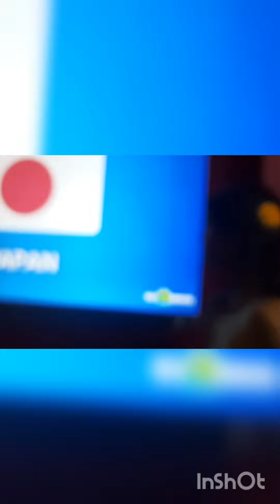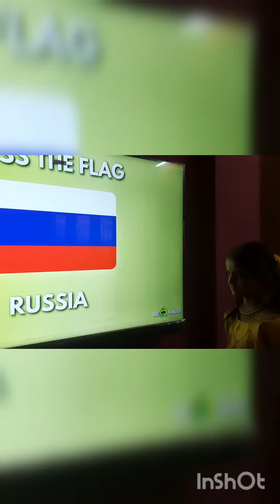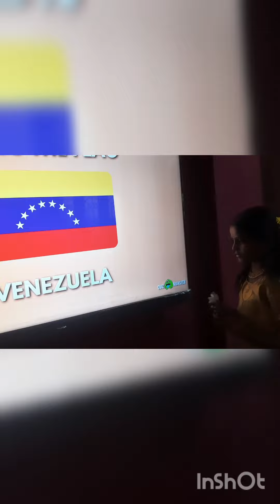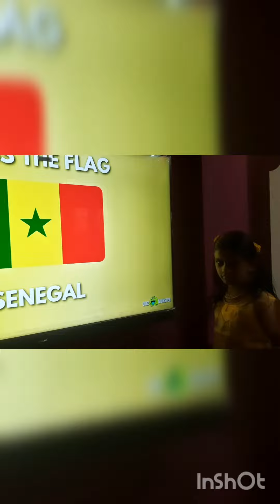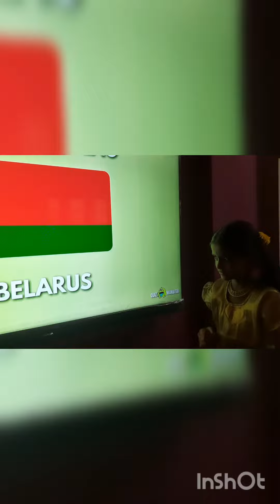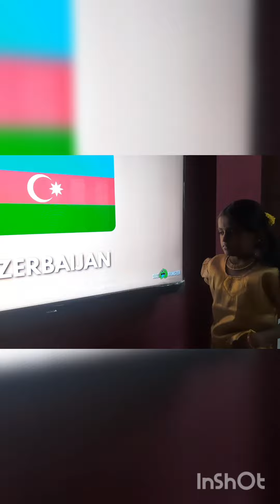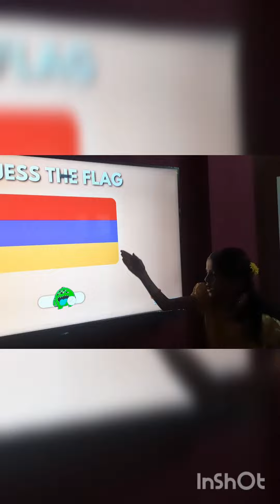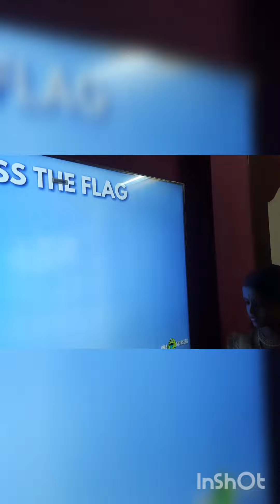Lion Jamuna's channel. 195 Country's flag names telling of M.Venbaasri, 3rd std .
Lion Jamuna's channel. welcome viewers. M.Venbaasri is studying 3rd std &She is telling 195 Country's flag name from Channel Quize program.